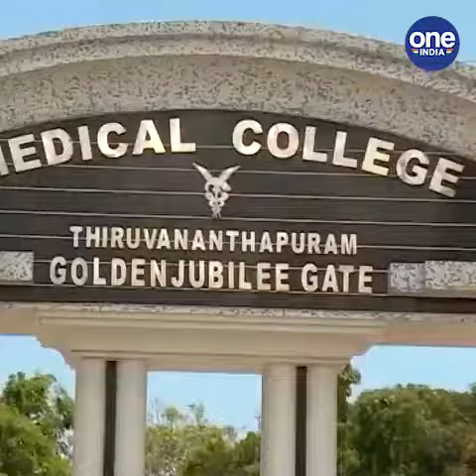തിരുവനന്തപുരം: തലസ്ഥാനത്ത് കോവിഡ് രോഗികൾ പെരുകുന്നു;ആവശ്യത്തിന് ജീവനക്കാരില്ലാതെ തിരുവനന്തപുരം മെഡിക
COVID patients are increasing in the capital; Thiruvananthapuram Medical College
തിരുവനന്തപുരം: തലസ്ഥാനത്ത് കോവിഡ് രോഗികൾ പെരുകുന്നു;ആവശ്യത്തിന് ജീവനക്കാരില്ലാതെ തിരുവനന്തപുരം മെഡിക്കൽ കോളേജ്